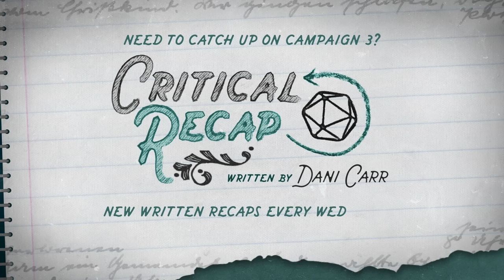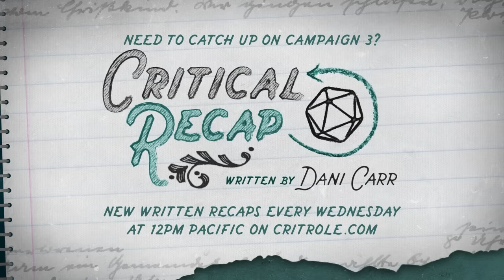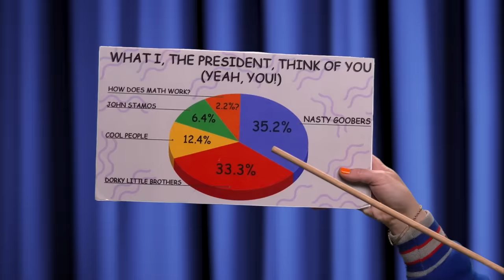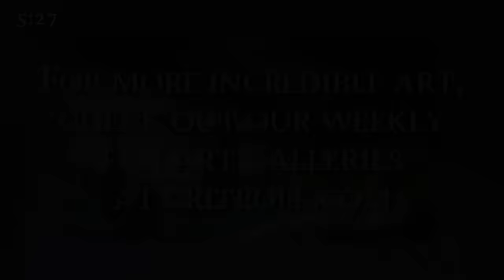Behind the Curtain | Critical Role | Campaign 3, Episode 7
After a performance goes slightly awry, the group begins investigating the strange disappearances that have all taken place in and around the Dreamscape Theater...

Watch Critical Role live Thursdays at 7pm PT To join our live and moderated community chat, watch the broadcast on our Twitch channel.

"It's Thursday Night" written by Sam Riegel and Peter Habib

Twitch subscribers gain instant access to VODs of our shows like Critical Role, Mighty Vibes, and Narrative Telephone. But don't worry: Twitch broadcasts will be uploaded to YouTube about 36 hours after airing live, with audio-only podcast versions of select shows on Spotify, Apple Podcasts & Google Podcasts following a week after the initial air date. Twitch subscribers also gain access to our official custom emote set and subscriber badges and the ability to post links in Twitch chat!